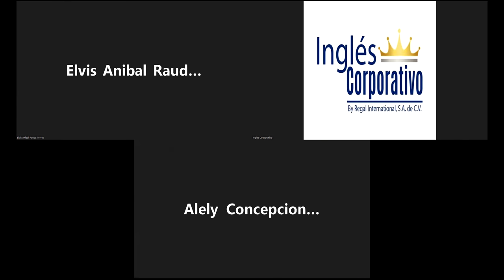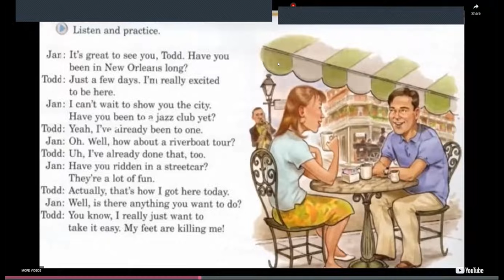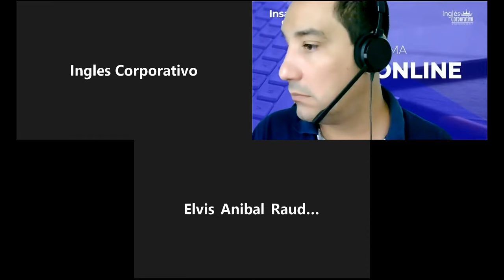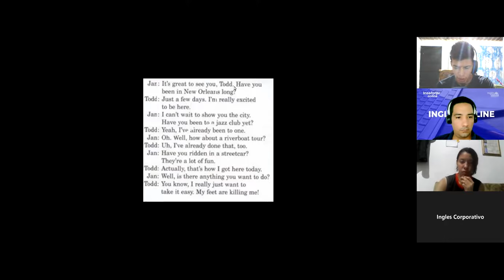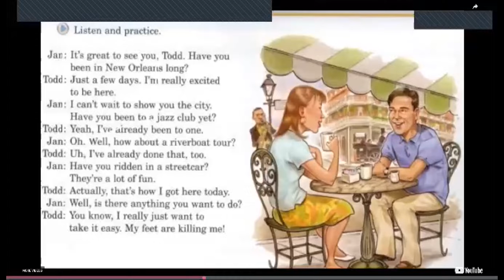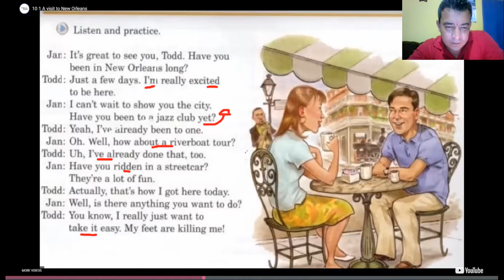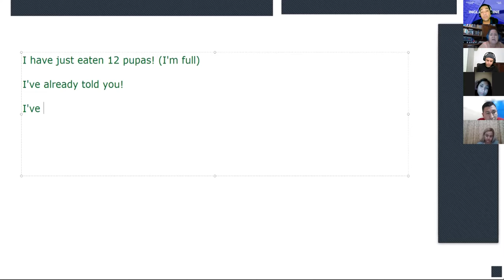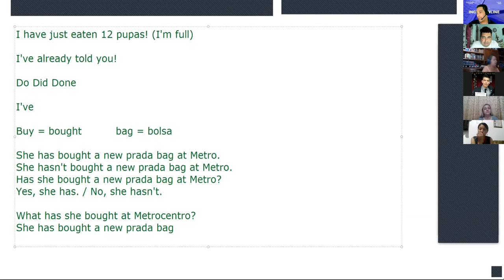Inglés Corporativo-25-07-2022-A visit to New Orleans / "Present Perfect; already,yet"